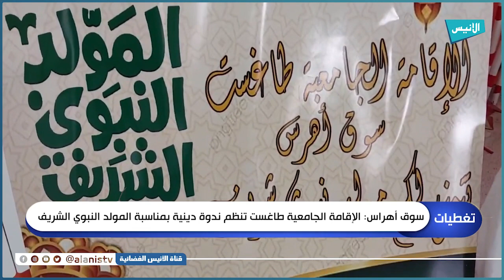سوق أهراس: الإقامة الجامعية طاغست تنظم ندوة دينية بمناسبة المولد النبوي الشريف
5000
فيسبوك :